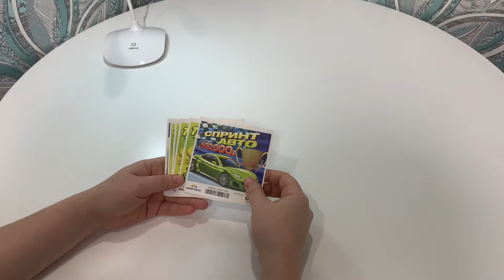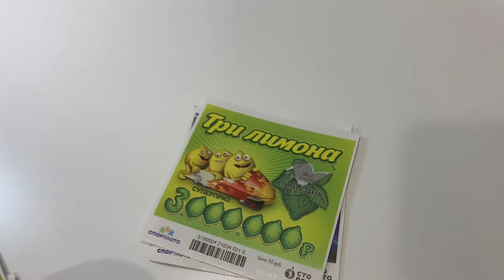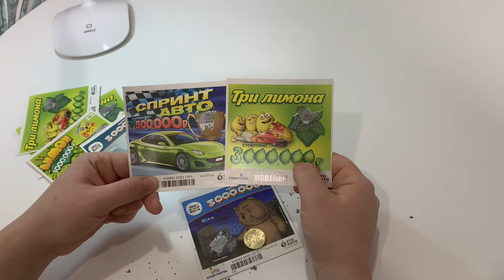ВЫИГРАЛИ?!! Что можно выиграть купив 10 моментальных лотереек???